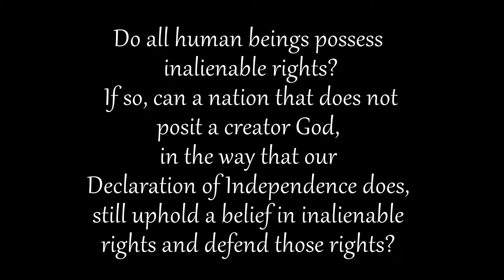BLHS Philosophy Question of the Week #4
In this recurring segment, written and submitted by Mrs. Petra Mehen's 1A Philosophy class, the students ponder our "inalienable rights."